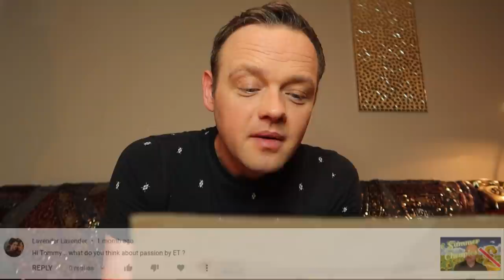July & August 2021 Questions ANSWERED!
My new MAILBOX Adress!
Ouch110's Box 432
Mill Hill House
6 The Broadway
Mill Hill
NW7 3LL

Me A Coffee? To show support for the channel :)

LIKE MY VIDS? Here they are organised into handy playlists for you if you wanna BINGE!!! haha.

Happy Sniffing!! :)